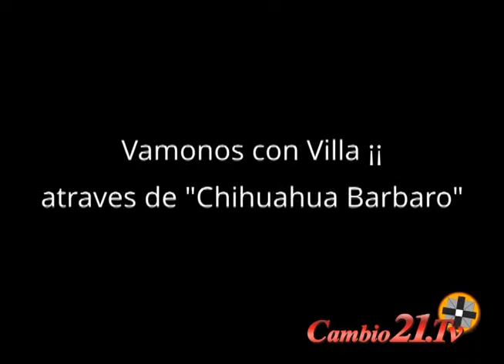Chihuahua y sus Personajes Prog "Turisteando por